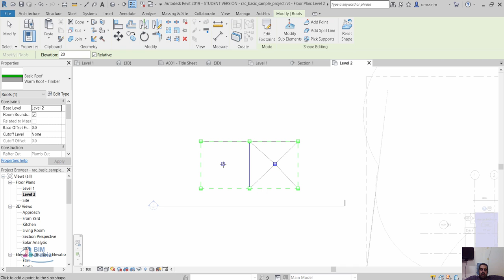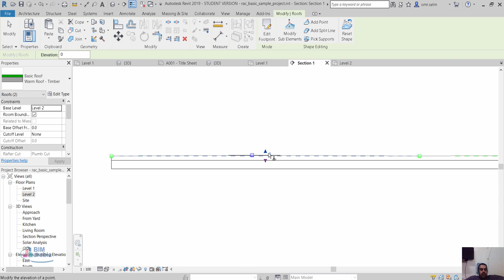Revit اضافة ميول للسقف من منتصفه